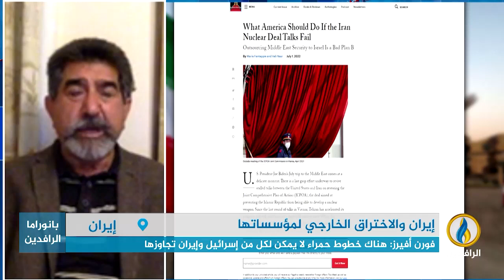مداخلة يوسف عزيزي بشأن مخاوف طهران من الاختراق الخارجي لمؤسساتها وحملات التطهير داخل الحرس الإيراني